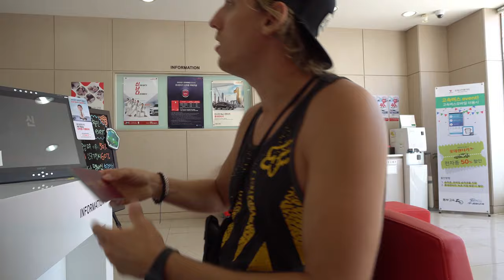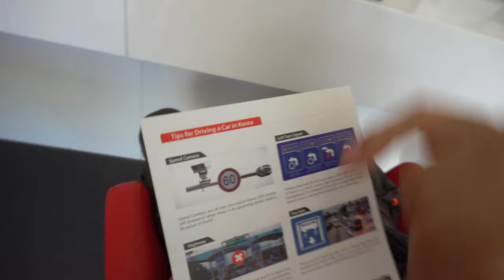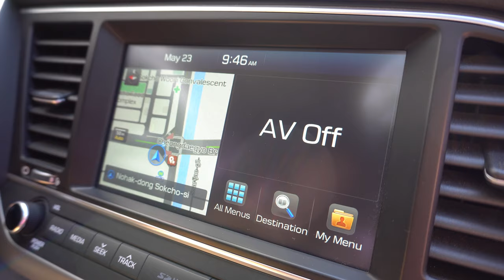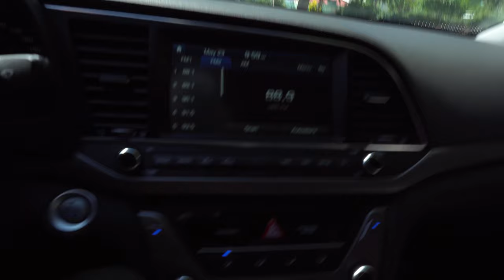Süd Korea - So machst DU keine Fehler beim Auto mieten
Wir zeigen dir, auf was du beim Auto Mieten in Süd Korea achten musst, um deine Süd Korea Reise so angenehm wie möglich zu gestalten. Mit dem Mietwagen durch Korea zu fahren ist nicht schwer und auto fahren in Süd Korea hat sogar viele Parallelen zu Deutschland. Wir persönlich würden uns immer wieder ein Auto im Urlaub mieten !

Solltest du noch weitere Fragen zu diesem Thema haben, dann schreibe uns doch einfach in die Kommentare und wir werden versuchen, dich fit zu bekommen!

Und jetzt viel Spaß mit diesem Video

Auch freuen wir uns riesig, ein paar Worte von dir, unter unseren Videos zu lesen, in Form eines Kommentars.

Wir wünschen dir einen wunderschönen und entspannten Tag und genieße deine Zeit, wo immer du auch gerade unterwegs bist.

Franzi und Ricardo

►►Diese Kameras und Technik benutzen wir 📸

✘Sony Alpha 6300(Filmsequenzen/Fotografie)
✘Sony Alpha Objektiv(Fotografie)
✘GoPro Hero 7(Vloggen)
✘Samsung Galaxy S7(Spontanes)
✘Smartphone Stabilizer(BRolls)